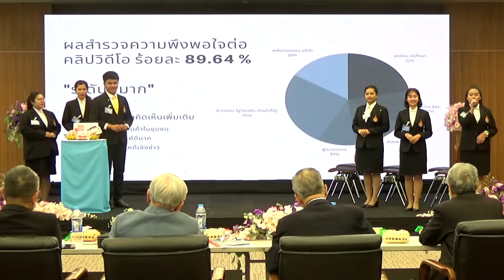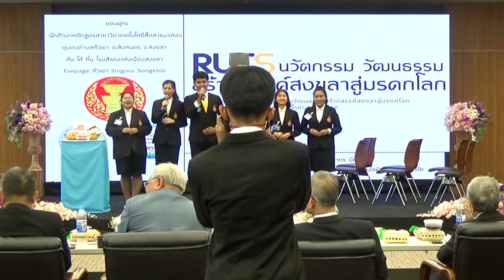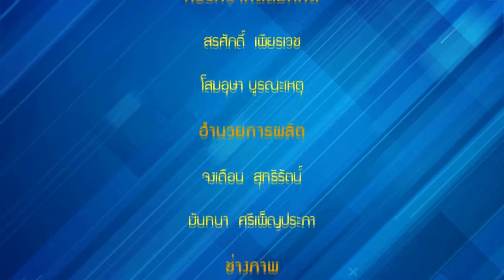ผลงาน "RUTS นวัตกรรมวัฒนธรรมสร้างสรรค์สงขลาสู่มรดกโลก"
การนำเสนอผลงานการประกวดนวัตกรรมเพื่อการพัฒนาประชาธิปไตย ผลงาน "RUTS นวัตกรรมวัฒนธรรมสร้างสรรค์สงขลาสู่มรดกโลก" ทีม สโมสรนักศึกษา คณะครุศาสตร์อุตสาหกรรมและเทคโนโลยี มหาวิทยาลัยเทคโนโลยีราชมงคลศรีวิชัย การประกวดนวัตกรรมเพื่อการพัฒนาประชาธิปไตย (รอบชิงชนะเลิศ) ประจำปี 2563 วันที่ 16 กันยายน 2563 ณ ห้องโถง ชั้น 6 อาคารรัฐสภา (สผ.)

สำนักงานเลขาธิการสภาผู้แทนราษฎร สำนักประชาสัมพันธ์
กลุ่มงานเผยแพร่ประชาธิปไตยและกิจกรรมสภาผู้แทนราษฎร